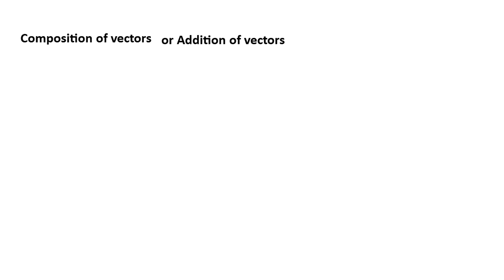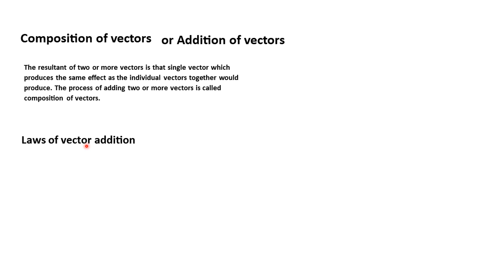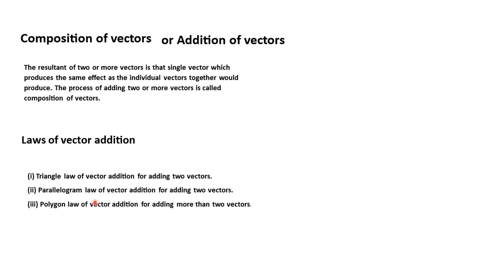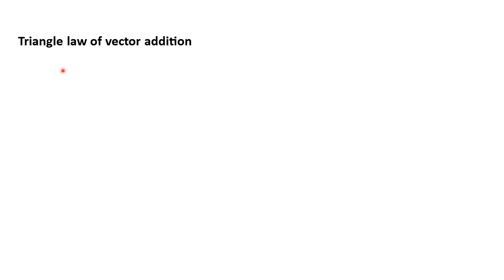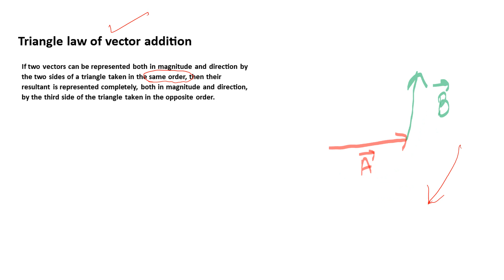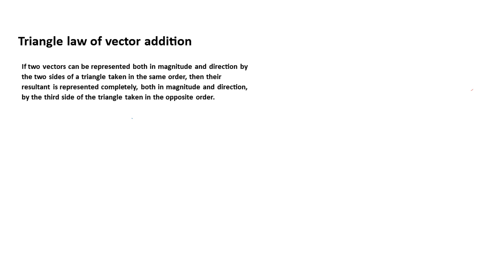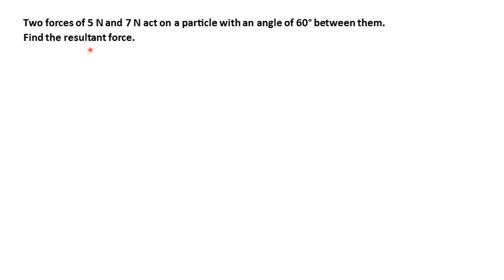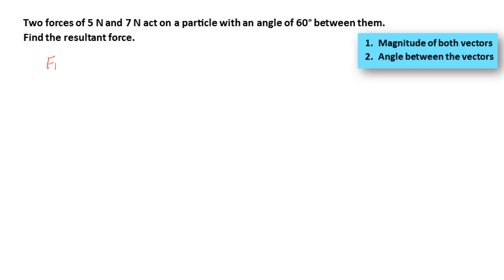11th Physics_Ch#2_ Vectors_and_Equilibrium_Lecture#_05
In this lecture following topics are discussed
• Composition of Vectors  or  Vectors  addition
•  Laws  of  Vector  addition
• Triangle  law  of  Vector  addition
•  Problems